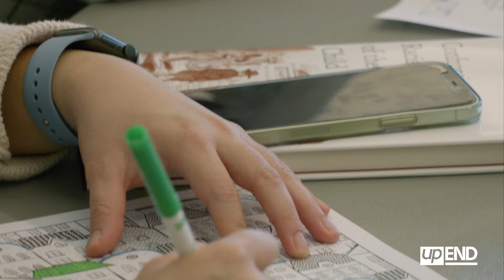Keynote Conversation with Josie Duffy Rice and Alan Dettlaff | 2023 Convening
Josie Duffy Rice talks with Alan Dettlaff about his new book, “Confronting the Racist Legacy of the American Child Welfare System.”

Josie Duffy Rice is a journalist, writer, law school graduate, and podcast host whose work is primarily focused on prosecutors, prisons, and other criminal justice issues. She is the host of the podcast UnReformed: The Story of the Alabama Industrial School for Negro Children, released in January 2023, which she also co-wrote. In addition, she co-hosts What a Day, Crooked Media’s daily news podcast, two days a week. She is also the creator and co-host of the podcast Justice in America. Until May 2021, she was President of The Appeal, a news publication that publishes original journalism about the criminal justice system.

Alan Dettlaff is a Mexican-American scholar, author, and abolitionist. Alan began his career as a social worker in the family policing system. Today his work focuses on ending the harm that results from this system. He is author of Confronting the Racist Legacy of the American Child Welfare System: The Case for Abolition, published by Oxford University Press in 2023.

The How We endUP Convening is a gathering to explore how we can dismantle harmful, racist systems and build different ways of caring for one another. This year, with the theme of Living Abolition Now, we hope you leave ready to practice resistance in your own communities.